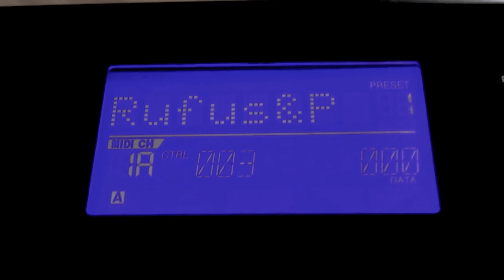Who are Rufus & P ?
This is A videoscription of who and what Rufus & P are...!

2 producers/songwriters/performers living in Munich, Germany. Friends since 9 years and counting. They have found a way to truly create they're own sound called R&P. Not R&B, not straight Electronic, but a magic mix of rap, rythmic verses and driving melodic choruses that can simply be desribed as R&P!

Of course this is not everything crazy or meaningful that has happened to them since they know eachother, there are many moments that would have been captured, if they had someone else filming them. If there is someone out there who is interested in being that someone, write a comment or message to us and we'll let you know how to make that possible!

If you have questions about equipment or about anything that the guys are doing, DON'T BE SHY just ask! :-)

twitter, instagram and facebook: rufusandp

Follow them on their journey!!